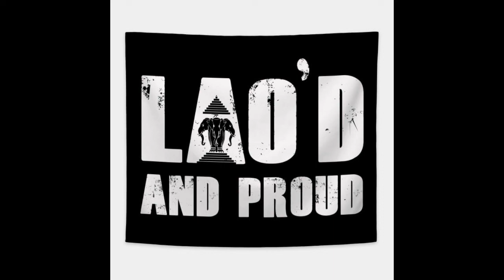"In the Cut" Drake x CLB x Certified Lover boy x Xxxtention x Juice Wrld type beat prod by Mr. Lao'd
Basic lease ( wav and mp3 files tagged) - $50

Unlimited Lease ( wav and mp3 files tagged and untagged, track outs)- $250